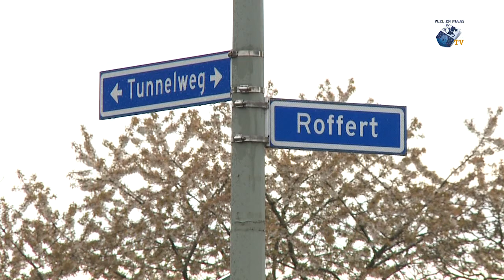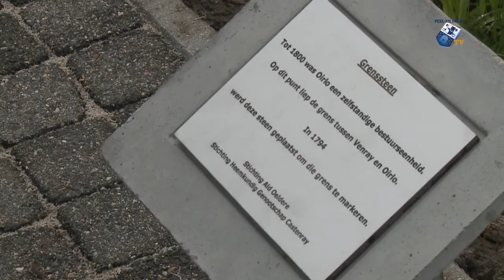Grenssteen uit 1794 onthuld - 3 mei 2016 - Peel en Maas TV Venray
Grenssteen uit 1794 onthuld.